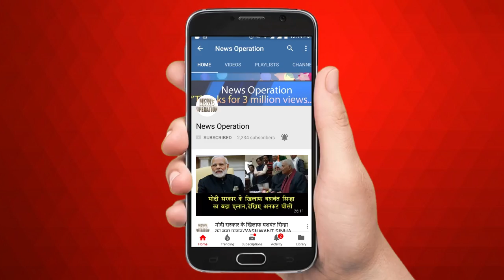राम मंदिर को लेकर योगी के बयान से किसको लगी मर्ची ?/CM YOGI ADITYANATH ON RAM MANDIR